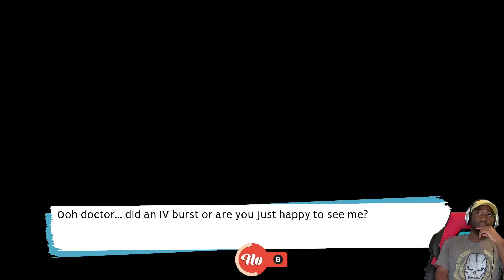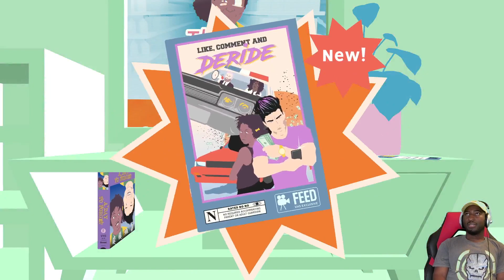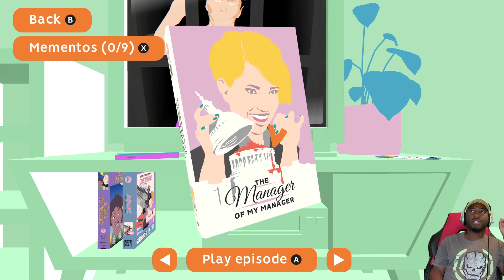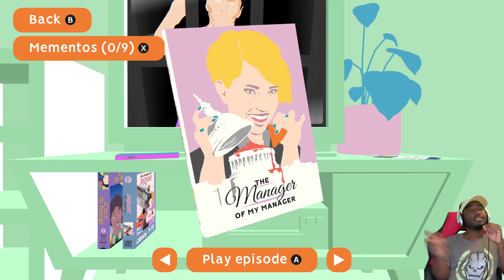Negative Nancy - Part 1 - What I have been up to...?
Follow Other Yellow Hat Guy!

*CHILDRENS BOOK*:
Elaina & The Bear

Elaina & The Whale

*MUSIC*
Search for 'Enemy of The Stars' on Apple music, spotify and Amazon music.

3 Minute Meditation Techniques work!